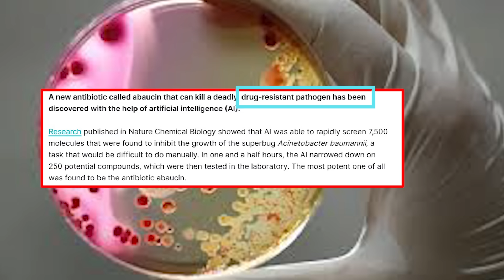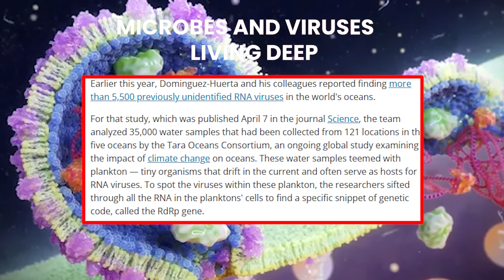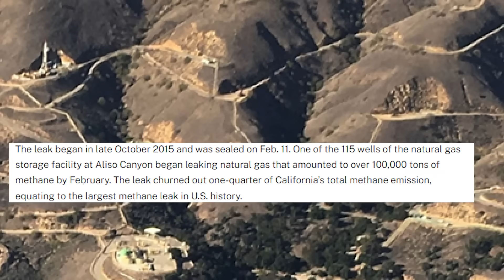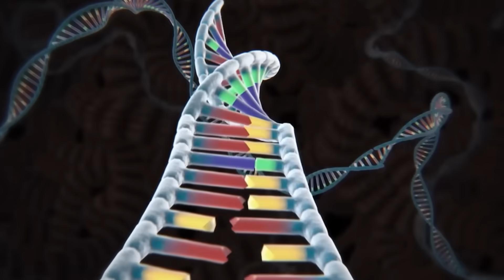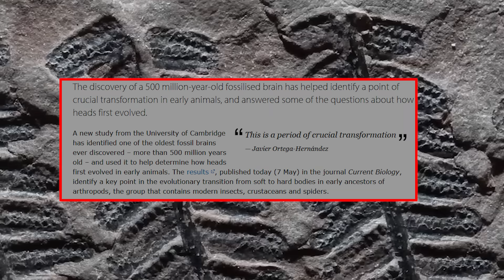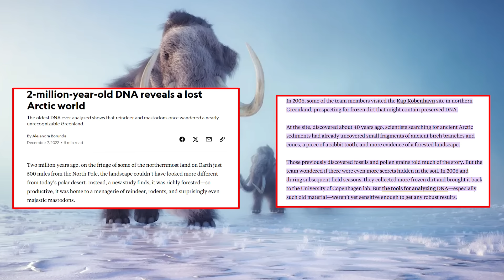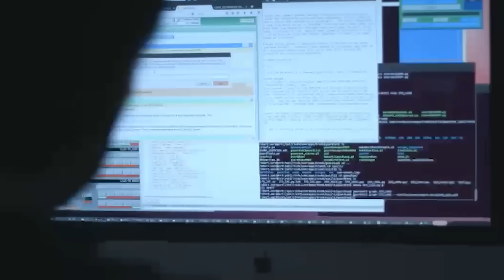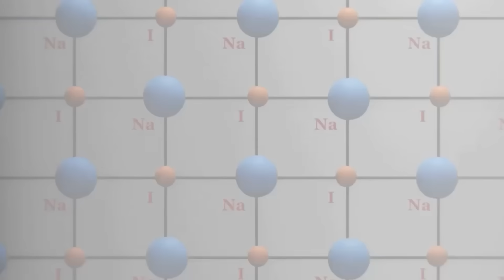Top 13 New Discoveries MADE By AI (Part 4)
What if artificial intelligence is now discovering things humans never could? In this video, we uncover the Top 13 New Discoveries Made by AI, revealing jaw-dropping breakthroughs that are reshaping science, space, medicine, and technology. This is Part 4 of the series — and it’s the most unbelievable chapter so far.

You’ll see how cutting-edge AI models are identifying new planets, uncovering hidden structures in the universe, discovering breakthrough materials, predicting medical treatments, and solving research problems that baffled experts for decades. These discoveries aren’t theories — they are real, documented breakthroughs powered entirely by artificial intelligence.

We explore AI’s impact on biology, climate science, quantum computing, astrophysics, and energy. From detecting invisible cosmic patterns to generating brand-new chemical compounds, AI is accelerating human progress faster than any scientific revolution in history.

By the end of this video, you’ll understand why researchers say AI is no longer just a tool — it has become a discovery engine pushing humanity into a new era of knowledge. Make sure you watch until the end, because the final discovery may change how you see the future.

What are the newest discoveries made by AI? How is artificial intelligence transforming science? What breakthroughs has AI uncovered in space and medicine? How fast is AI advancing research? What can AI discover that humans can’t? This video will answer all these questions — make sure you watch all the way through to not miss anything.

🌟 Reverse-Engineer ANY YouTube Channel in Seconds with the World’s First OS for Creators - OverseerOS:

ai.uncovered.official